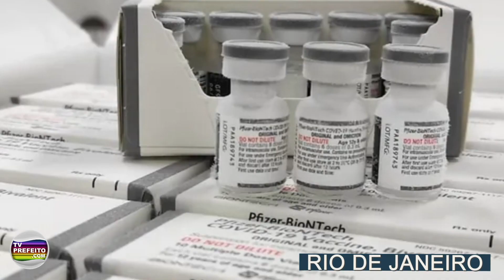Notícias dos Municipios - Região Metropolitana (18/03/23)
Confira as notícias do Rio de Janeiro, Duque de Caxias, Belford Roxo, São João de Meriti, Nova Iguaçu, Niterói e São Gonçalo